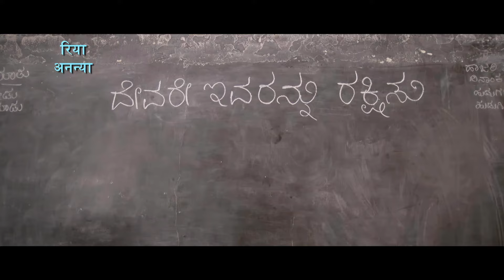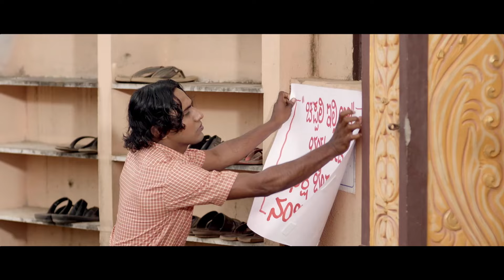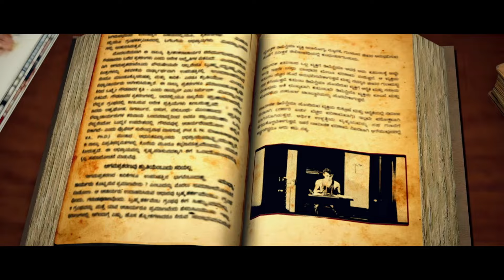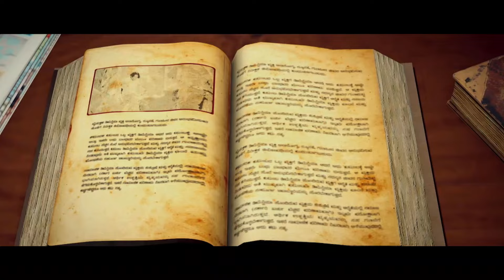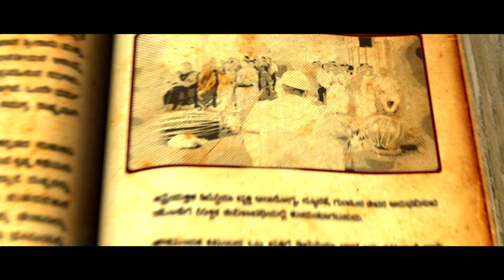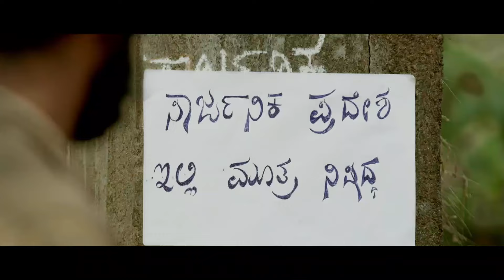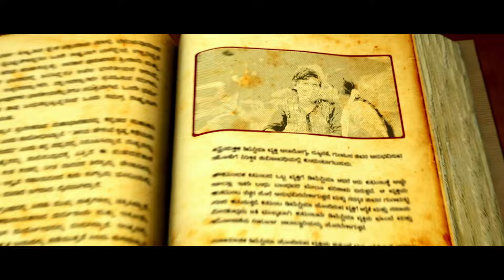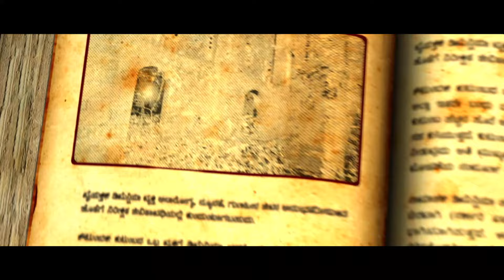Gvana Yajna - Hindi Dubbed Full Movie - Aadhya Aaradhana, Ramesh Bhatt, B. Jayashree, Mata Koppala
Four orphans end up growing under the care of four different guardians in Mangaluru. They may belong to different religions or castes, but they grow up being good friends. What happens when they grow up?